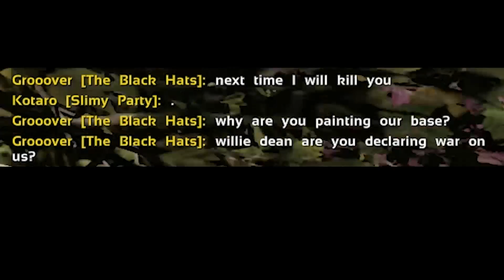SNEAKING INTO THE ENEMIES BASE IN ARK SURVIVAL EVOLVED! BEING A MASSIVE TROLL! THEY WANT TO RAID ME!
BIGGEST TROLL IN ARK SURVIVAL EVOLVED! THIS TROLL NEEDS TO BE STOPPED!

This was recorded on the ThickFreedom RP server! Great server unlike any other server you've seen! A lot of fun stuff happens here. And maybe just maybe you'll get trolled ;)

Join our ARK PC SERVER!